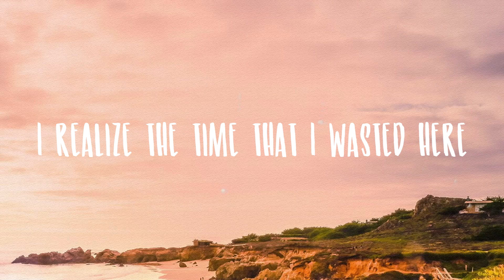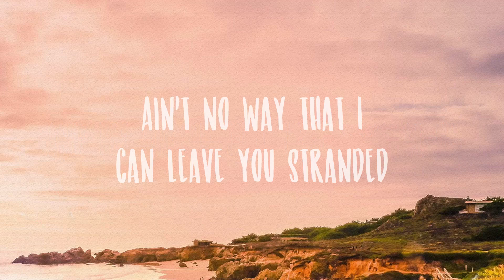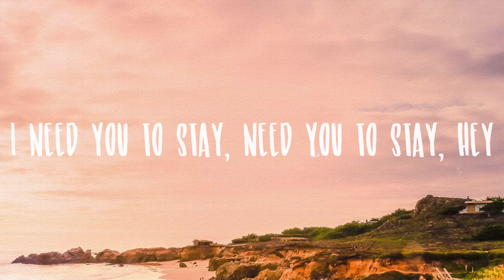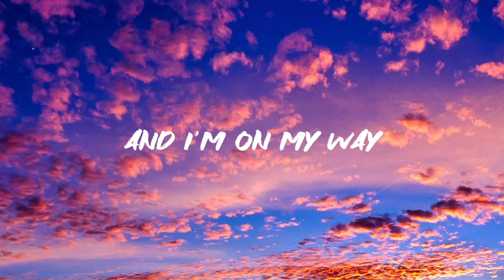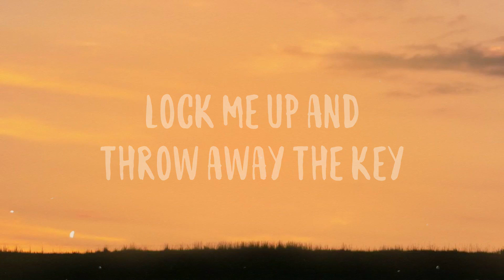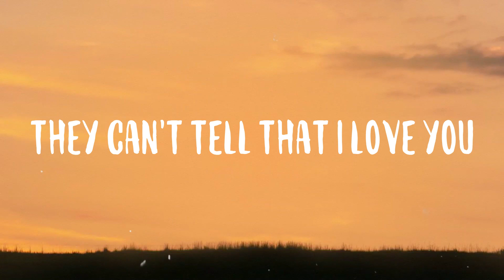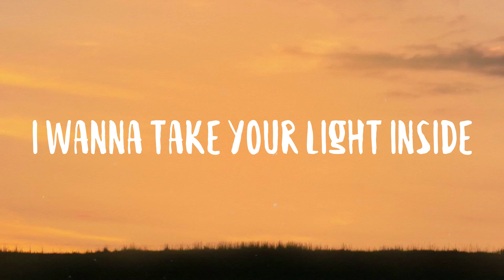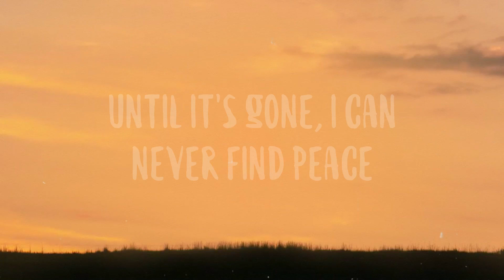STAY - The Kid LAROI, Justin Bieber /Lyric-centric/ 🌹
STAY - The Kid LAROI, Justin Bieber /Lyric-centric/ 🌹 del  I do the same thing
  I told you that I never would
  I told you I'd change
  Even when I knew I never could
  I know that I can't
  Find nobody else as good as you
  Oh, ooh-woah
  Oh, ooh-woah
  Oh, ooh-woah
  I do the same thing
  And I'm afraid that I'ma *** it up
  And you know that I know
  That I can't live without you
  So, baby, stay
  Oh, ooh-woah
  Oh, ooh-woah
  Oh, ooh-woah